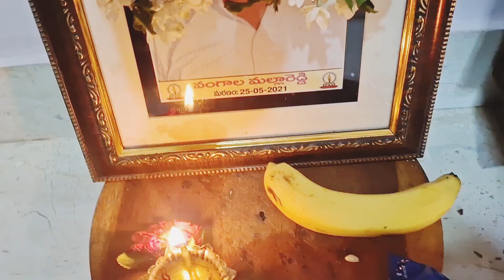చిన్న బతుకమ్మ పండగ || బతుకమ్మ బతుకమ్మ ఉయ్యాలో బంగారు బతుకమ్మ ఉయ్యాలో 💃💃🎊🎊